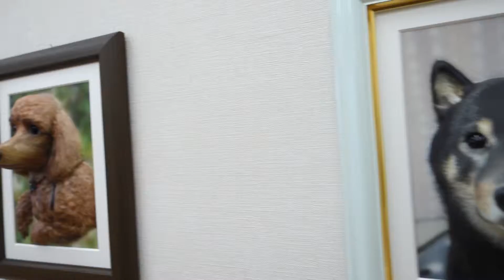3D Dog Photograph - Real-F Pop-Face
I spent the day in Otsu, near Kyoto, Japan, with the awesome guys from Real-F who make an incredible portrait from a photograph called Pop-Face. They really look amazing, like analogue holograms. I took some pictures and a short video.  They are created from just a few casual images of your pet.

3D Dog pictures, Pet portraits.

p.s. Sorry about the shaky footage, I didn't bring my glidecam.